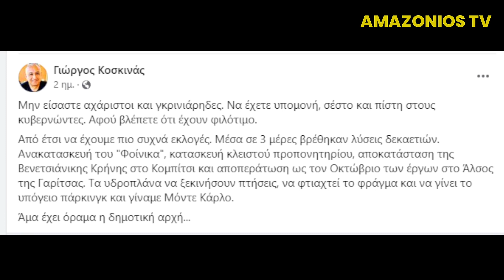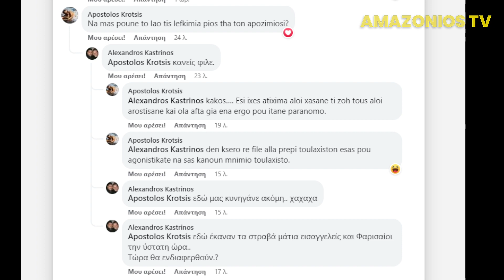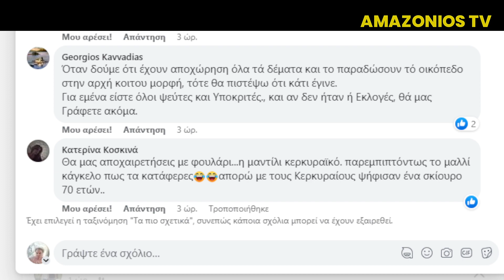Η Δήμαρχος Κέρκυρας επιτίθεται σε Δημ.Συμβούλους και η Επιχείρηση Κουτόχορτο λογω εκλογών..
Η Δήμαρχος Κέρκυρας συνεχίζει την κατασπατάληση Δημοσίου Χρήματος αποφασίζοντας παράνομα την αποκομιδή των απορριμμάτων στον Γιαννιώτη Ιδιώτη Εργολάβο Λώλη για 6 εκ ευρώ ενω εχει 200 εργαζόμενους στη Καθαριότητα και στόλο Φορτηγών  Καθαριότητας για την περισυλλογή τους...

Μετα την προσφυγή Δέκα Δημοτικών Συμβούλων στην Αποκεντρωμένη αυτή αποφάσισε οτι Ο Δήμος Κέρκυρας είναι εκ του Νόμου υποχρεωμένος να μαζεύει τα σκουπίδια του και έκανε δεκτή την προσφυγή τους.
Η κ.Υδραίου μετά απο αυτή την εξέλιξη που της τάραξε την Οικονομική σχέση με τον εργολάβο έκανε επίθεση στους Δημοτικούς Συμβούλους που ζητούν τη Νομιμότητα ..
Στην πραγματικότητα η ιδια υπονομεύει την Υπηρεσία Καθαριότητας για να φουσκώνει τις τσέπες του Εργολάβου .

Μαζι με την Περιφερειάρχη σαμποτάρισαν και το εργοστάσιο Σκουπιδιών με αποτέλεσμα να πληρώνει το Νησι 12 εκ το χρόνο για την μεταφορά των απορριμμάτων εκτός νησιού.

Προεκλογική περίοδος και η ΕΠΙΧΕΙΡΗΣΗ ΚΟΥΤΟΧΟΡΤΟ εχει ξεκινήσει τάζοντας εργα ενω η εικόνα εγκατάλειψης και κατάρρευσης υποδομών είναι εμφανής..

Η Περιφερειάρχης κ Ρόδη Κράτσα παίζοντας στην επιχείρηση Κουτόχορτο τους μεταφέρει τα δέματα απο τη Λευκίμμη  ενω τα ειχε αφήσει 5 χρόνια και τα ζουμιά ο Καρκίνος πότισε τη Γη της Λευκίμμης τα ποτάμια και τα πηγάδια τους..Δεν ειχε καμιά μέριμνα για οσους ξυλοκοπήθηκαν έχασαν μελη τους η σκοτώθηκαν για να υπερασπίσουν τη γη τους και δεν αποζημίωσε κανένα ουτε συνέβαλλε για την Δικαστική τους δίωξη σε ενα παράνομο ΧΥΤΑ..

Δείτε ολα στην εκπομπή πως οι ανίκανες Πολιτικά επιλογές της ΝΔ κατέστρεψαν το νησι της Κέρκυρας και έχουν το θρασος να ζητάνε την επανεκλογή τους..